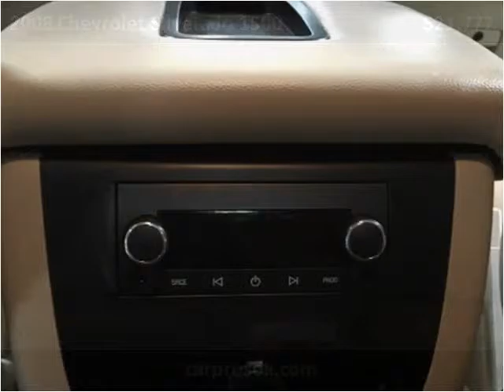2008 Chevrolet Silverado 1500 Used Cars Tulsa OK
This 2008 Chevrolet Silverado 1500 is available from CarPros of Oklahoma.